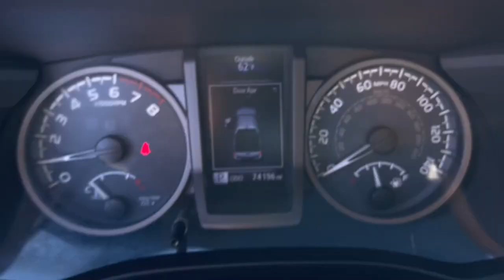2016 Toyota Tacoma Gilbert, Chandler, Mesa, Queen Creek, San Tan, AZ K10013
Quicksand Used 2016 Toyota Tacoma TRD Off-Road available in Gilbert, Arizona at Horne Kia. Servicing the Chandler, Mesa, Queen Creek, San Tan, AZ area.

Horne Kia
1465 E Motorplex Loop